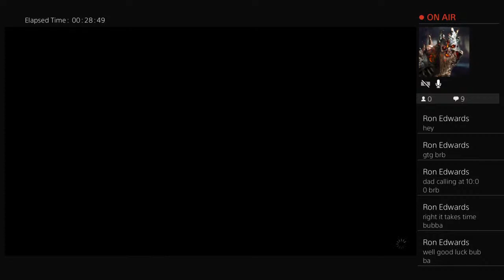Titus Higginbotham plays skyrim